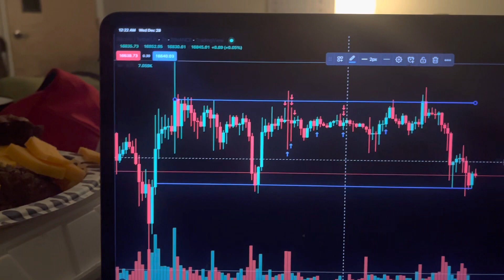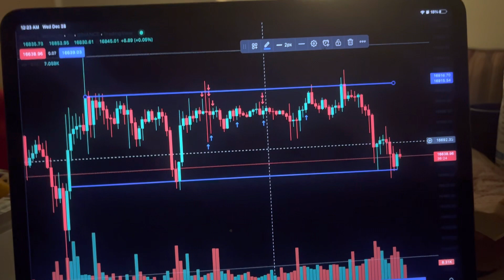homelessbillionaire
I am the homeless billionaire. My name is Lance Merrick. I live in a classroom at Wasilla Valley Church of Christ. They have a YouTube channel that broadcasts church services at 10am Sunday morning Alaska time is one hour earlier than LA.  I take a grandpa nap every day so I can wake-up at midnight to start my 12 hour shift. My goal is to have a partner that can take over the second shift then I could broadcast every 24/7 timeframe. For now let it be known I am homeless that is a fact. I also inherited a gold mine full of nuggets. From my daddy who got it from his grandpa. That is why I’m homeless in Alaska. I’m waiting til summer to mine the gold. But with the last letter from my dad he gave me his passwords and acct numbers to his broker in Arizona. Also his TradeStation account. A book by his favorite trading mentor ROSS. Then in an old sock we’e 5 gold coins. Each 1 ounce. Anyways the Lawyer that read my daddy’s will said I was now worth over 1 billion dollars in solid gold. The mine was already mined. The bricks are just stored there in a safe or really a fortress with 24/7 armed guards 5 including a captain all Texas Rangers off duty taking their turn to make some extra cash and help my daddy. They loved my daddy the Texas rangers. I am the homeless billionaire. Season #1 Episode #1 BTC bearish mood nascar trading.